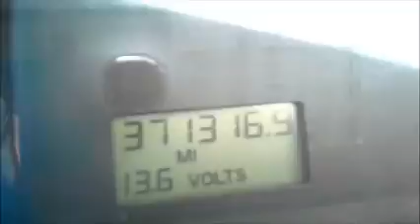GovDeals: 11-0433/ 2006 Sterling L9500. SW 19-08 #24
11-0433/ 2006 Sterling L9500. SW 19-08 #24 sold by Miami-Dade County, FL on GovDeals.com